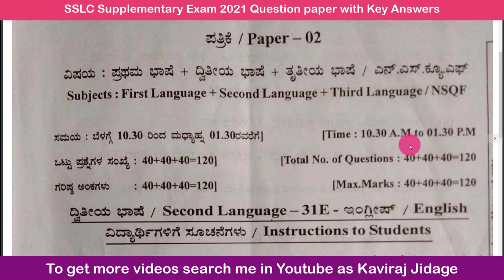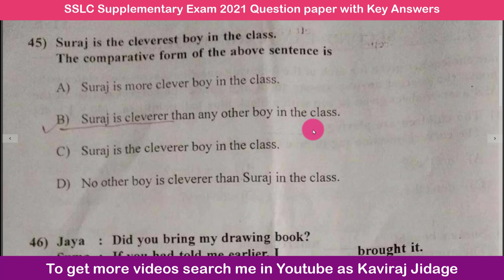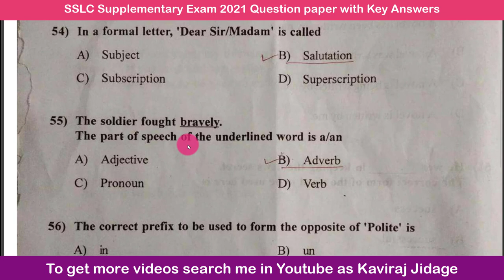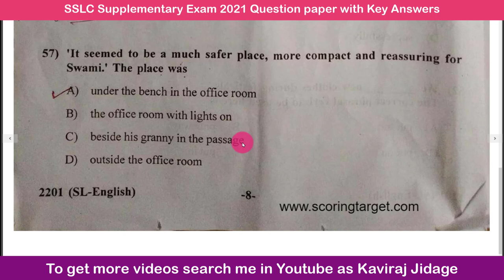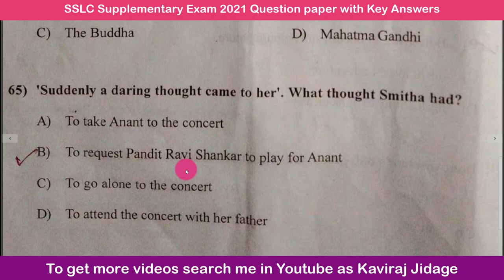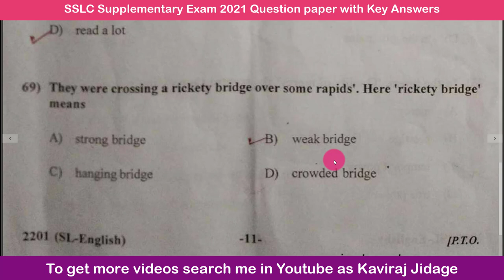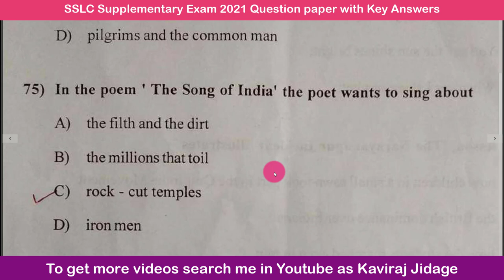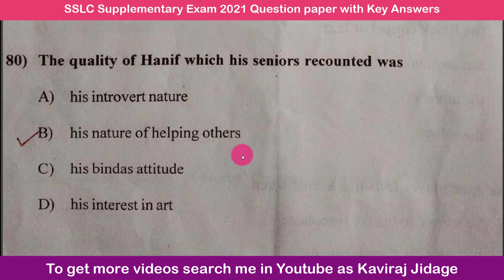SSLC Supplementary Exam 2021 Question paper with key answers | 10th class question papers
Hi.. I'm Kaviraj Jidage. In today's video we are going to learn SSLC supplementary exam 2021 question paper with key answers. 10th class question papers. sslc question paper in 2021.
sslc solved model question paper 2021. sslc board model question paper 2020-21. sslc question paper model question paper. Download SSLC question papers. sslc question paper 2021 karnataka pdf with answers. key answers for sslc 2021 English. sslc model question paper 2021 with answers. key answers for sslc 2021 language. sslc key answer 2020 karnataka. sslc question paper 2021 pdf. sslc answer key 2021 English. 10th supplementary question paper 2021.